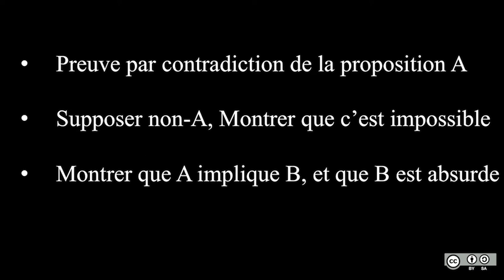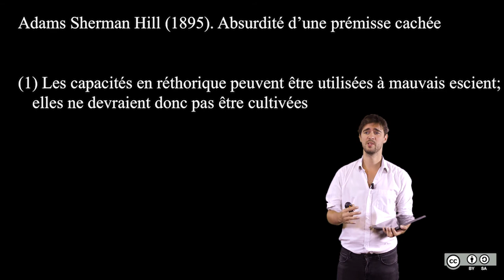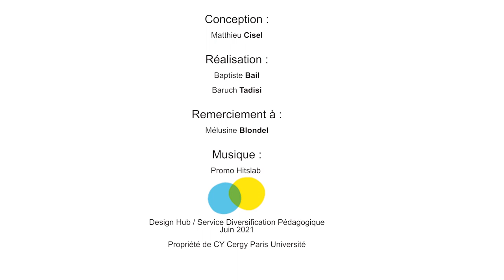4.2 Reductio ad absurdum